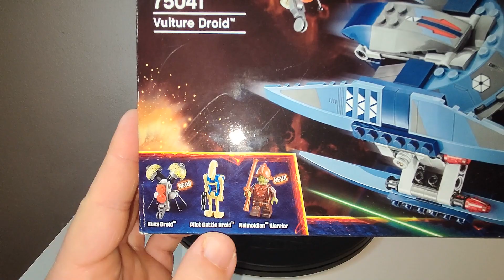Lego Star Wars set 75041 Vulture Droid REVIEW